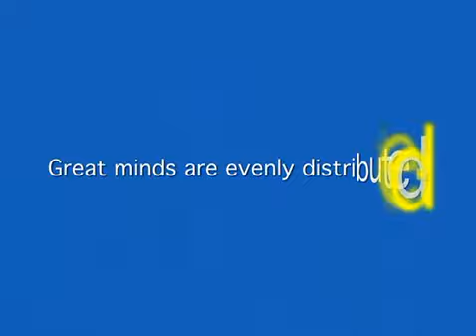Customers Talk About Textbooks & Flat World Knowledge_short version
How much did you pay for your textbooks this semester?

Great minds are evenly distributed. Great textbooks are not. Until now.